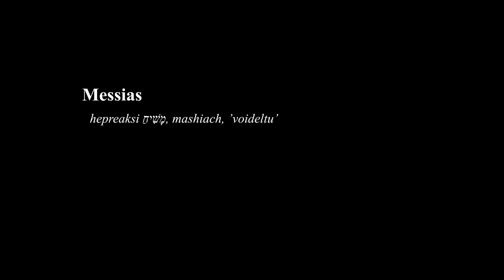Henristä Jokkismies 7 | Asfalttikuningas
Raamatulliset mittasuhteet saavuttanut Jokkis-saaga kulminoituu Kemoran moottoriradalla ajettavaan Mäkikunkku 2024-kilpailuun, jossa ajokuntoinen Mika ja erittäin innostunut Antti ottavat toisistaan mittaa. Henrikin vissiin päristelee jotain?